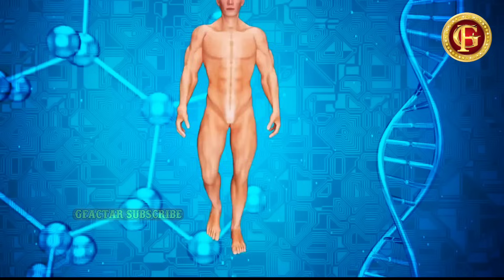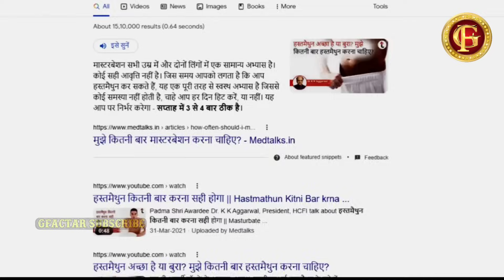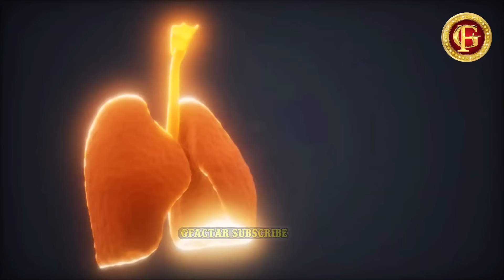The Ancient Secret to Glowing Skin: Brahmacharya Revealed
The Fountain of Eternal Youth: Unlocking Glowing Skin with Brahmacharya

Brahmacharya Face Glowing Powerful Motivational Video {2024}

In this captivating video, we delve deep into the ancient secret of glowing skin known as Brahmacharya. Join us on a journey as we unlock the Fountain of Eternal Youth and discover how Brahmacharya can revolutionize your skincare regimen.

At the core of this profound philosophy lies a powerful connection between mind, body, and spirit. Brahmacharya advocates for celibacy or the moderation of sexual energy, emphasizing the channeling of this vital life force towards spiritual growth and inner radiance.

Throughout history, this sacred practice has been revered for its numerous benefits, including enhancing overall well-being, boosting energy levels, and promoting mental clarity. But did you know that Brahmacharya can also yield remarkable results for your skin?

By redirecting sexual energy towards higher pursuits, Brahmacharya stimulates the body's self-healing mechanisms, leading to a natural, vibrant glow. This time-honored practice helps balance hormones, promote blood circulation, and reduce stress, ultimately promoting healthier, more luminous skin.

Join our expert panel of skincare enthusiasts, holistic healers, and spiritual guides as they unveil the transformative power of Brahmacharya for achieving a youthful, radiant complexion. Discover ancient rituals, herbal remedies, and dietary tips that can complement your journey towards glowing skin.

In this video, we demystify the enigma surrounding Brahmacharya, answering frequently asked questions, addressing common misconceptions, and providing practical tips to incorporate this practice into your daily routine.

Prepare to be enlightened by the wisdom of the ages and tap into the extraordinary benefits that lie within Brahmacharya. Unlock the true potential of your skin and immerse yourself in the time-tested secrets of the ancients.

Bramhacharya

Gfacts brahmacharya face glow youtube video Fountain of Youth Skin Care Skin care Routine Healthy Skin Natural Beauty Beauty Tips Youthful Skin Skin care Secrets AntiAging Skin Goals Radiant Skin Inner Beauty Ageless Beauty Beauty From Within SelfCare Healthy Lifestyle Wellness SelfLove sephora sale act acre g factar brahmacharya motivation sephora savings event semen retention oily skin anti aging skincare anti aging routine skincare routine beauty within dry skin affordable skin care routine skin types beauty tips step by step